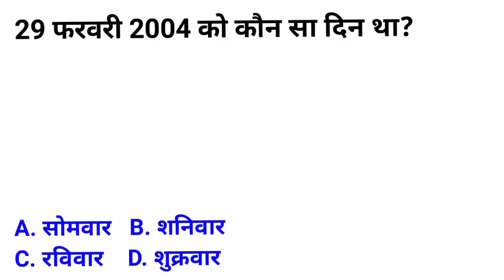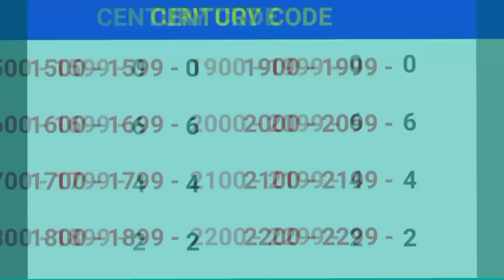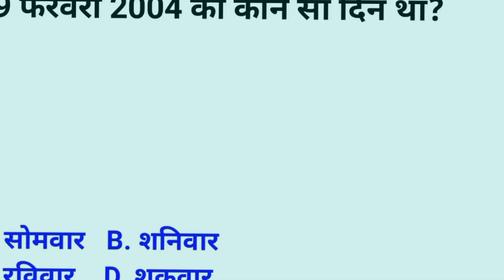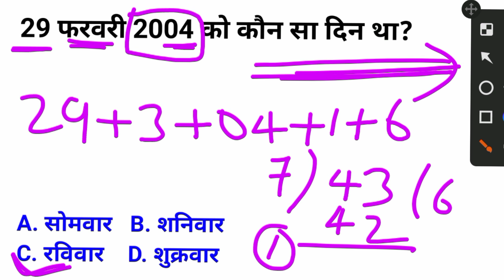29 फरवरी 2004 को कौन सा दिन था | What was the day of 29 February 2004 | Calendar code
29 फरवरी 2004 को कौन सा दिन था | What was the day of 29 February 2004 | Calendar code |

Hello Friends !